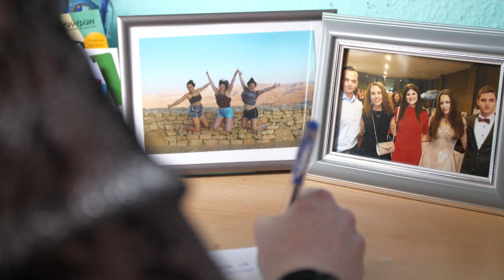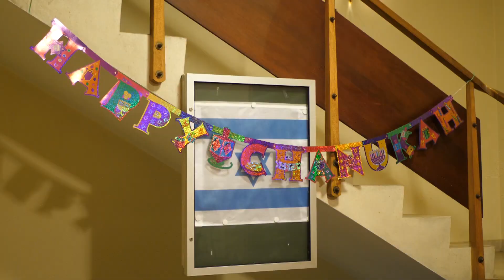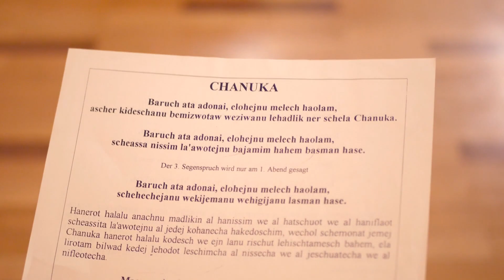Chanukka in Trier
Wir begleiten heute Emilia Taran zum Lichterfest Chanukka. Es ist eines der wichtigsten Feste im Judentum.